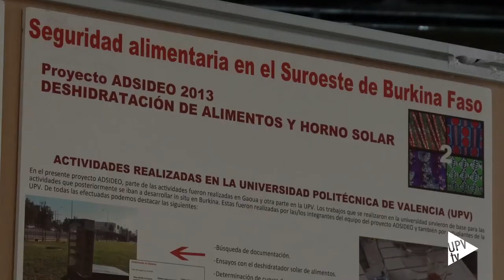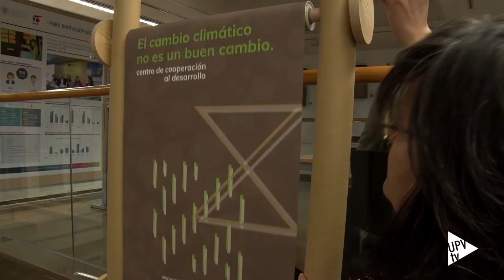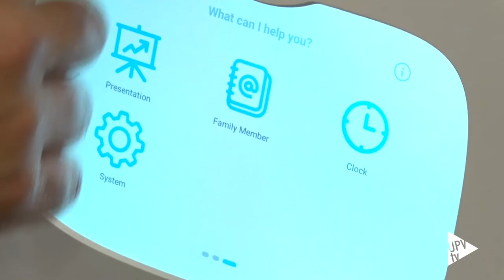I Foro de Innovación Social UPV - Noticia @UPVTV, 22-05-2019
En el marco de su 50 aniversario, la Universitat Politècnica de València ha acogido la celebración del Primer Foro de Innovación Social. Un encuentro en el que se han dado a conocer los proyectos que sobre innovación social y desde la práctica universitaria están desarrollando los diferentes grupos de investigación de la UPV.

Innovación social es un concepto cada vez más utilizado. De hecho, existe un interés creciente en la búsqueda de soluciones que promuevan el desarrollo de una sociedad mejor, apoyando a sus colectivos y eliminando barreras geográficas, sociales, económicas y educativas.

Además del esfuerzo creativo, la innovación social conlleva la implicación de varias disciplinas. Y, en concreto, de las Tecnologías de la Información y la Comunicación convertidas, en muchas ocasiones, en motor de la innovación social. Porque ofrecen un gran potencial a la hora de encontrar soluciones a problemas concretos.

Estos son solo dos de los 21 proyectos que se han expuesto en el transcurso del Primer Foro de Innovación Social de la Universitat Politècnica de València. Una jornada en la que también se ha debatido sobre la innovación social como motor de Europa y el desafío que para la Universidad representa la Agenda 2030 para el Desarrollo Sostenible.

El Vicerrectorado de Responsabilidad Social y Cooperación de la Universitat Politècnica de València, encargado de la organización del Primer Foro de Innovación Social, es el responsable de la planificación, la gestión y el control de la política social de la UPV. También, de las actuaciones internacionales en materia de cooperación al desarrollo y de la relación con los egresados desde Alumni UPV.